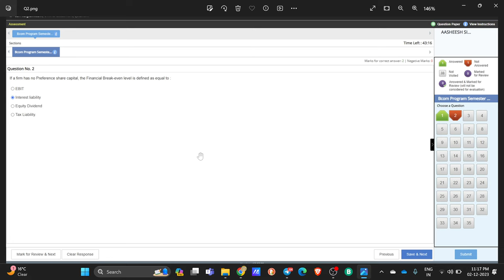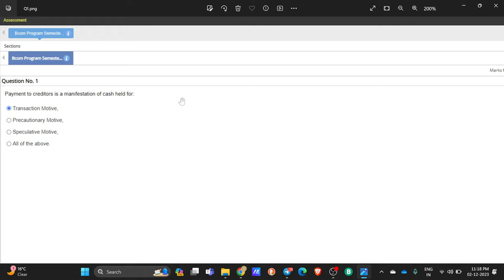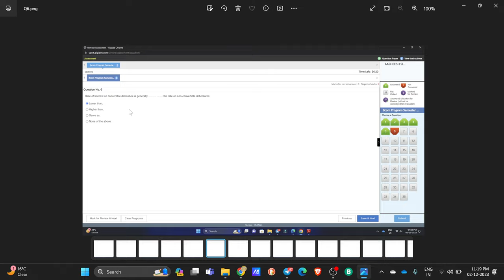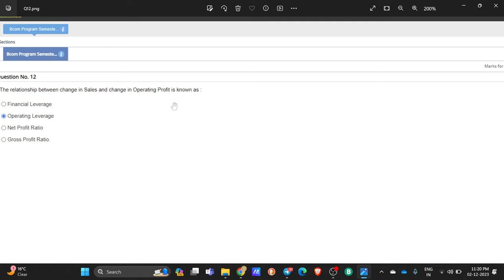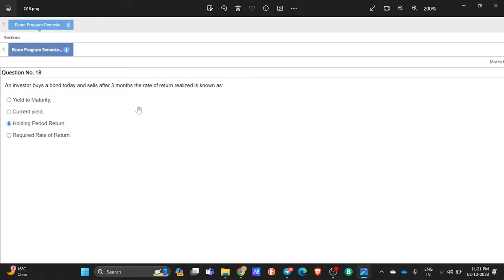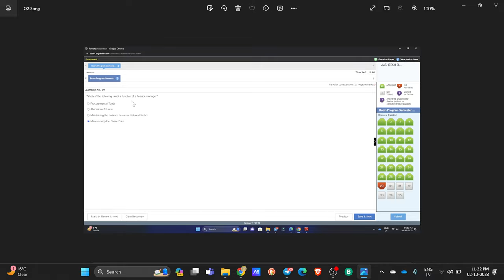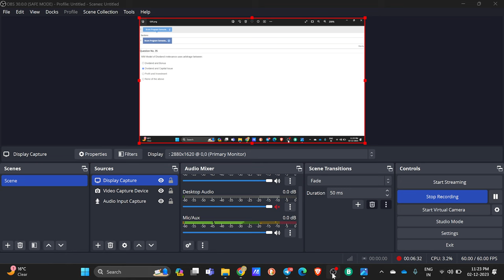Sol Financial Management Internal assignment Solution semester 3